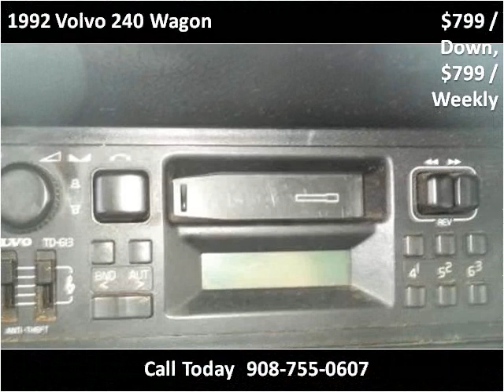1992 Volvo 240 Wagon Used Cars Plainfield NJ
This 1992 Volvo 240 Wagon is available from New Plainfield Auto Sales.